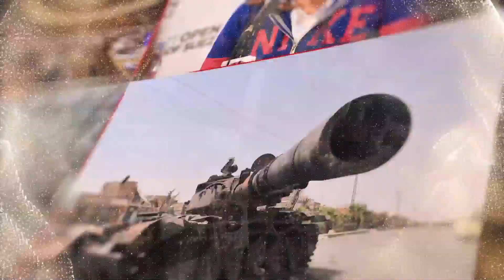اغذية وادوية واعلاف فاسدة .. في الخليل